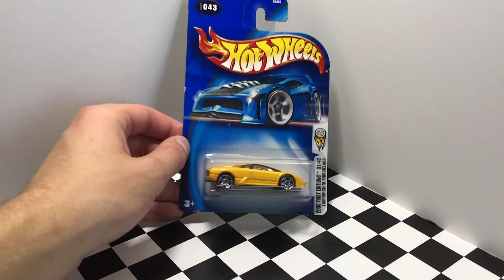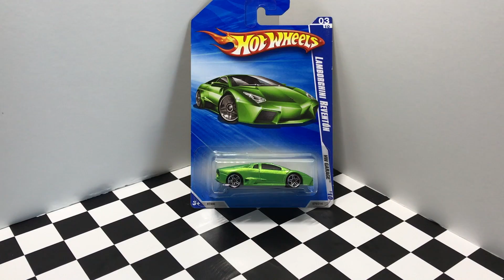Unboxing Lamborghini Hot Wheels Cars!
Today on HotDiecast Garage we open up some awesome Hot Wheels Lamborghini cars!